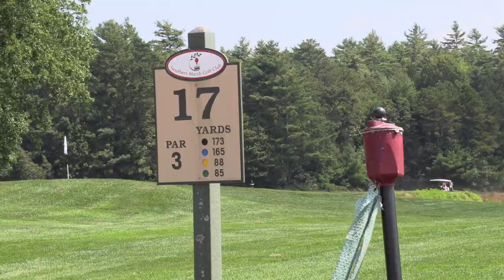MCN // 9th Annual Ryan Tierney Golf Classic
The annual Ryan Tierney Golf Classic raises funds for scholarships to be awarded to Marshfield High School Seniors in the Telecommunications program while also honoring the life of the late Ryan Tierney who graduated in 1995.